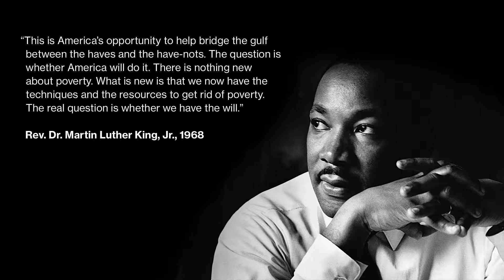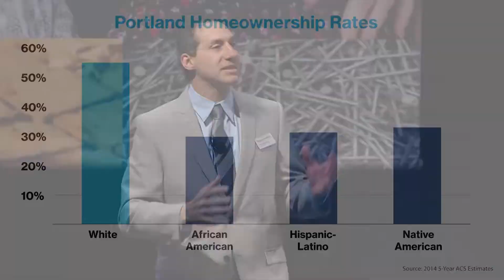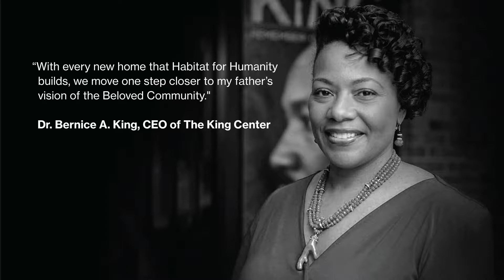Steve Messinetti - HopeBuilder Breakfast 2018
Habitat CEO Steve Messinetti reflects on the progress and challenges we've faced since the passing of the Fair Housing act 50 years ago.